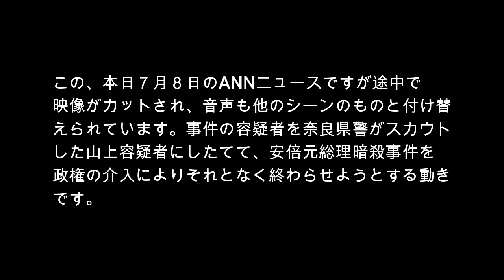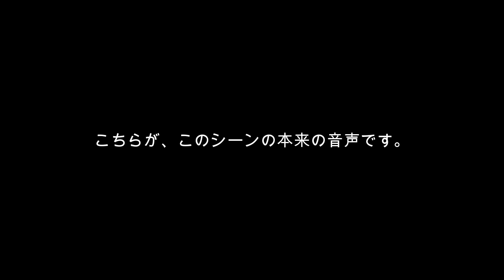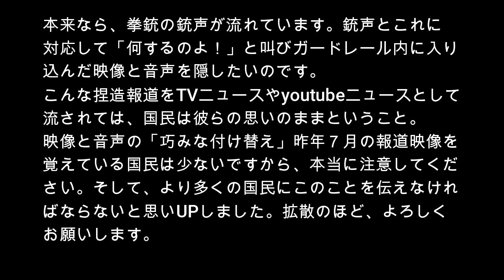安倍元総理の一周忌に便乗して国民を洗脳するTVマスゴミの捏造報道